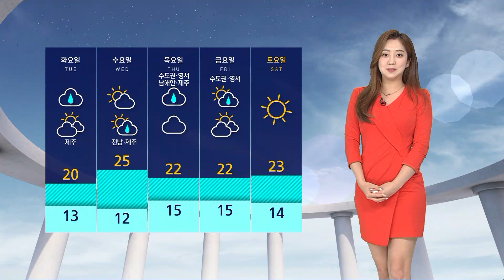[날씨] 서쪽 지방 중심 미세먼지 '나쁨'…내일 전국 비 / SBS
그제(22일)와 어제 내몽골 고원과 중국 고비사막에서 황사가 발원했습니다.
이 황사는 서풍을 타고 차츰 우리나라로 유입되고 있는데요, 아직 내륙은 깨끗한 대기질은 보이고 있습니다만, 백령도부터 우리나라도 황사가 관측되고 있습니다.
앞으로 서쪽 지방을 중심으로 오늘 미세먼지 농도가 나쁨 수준까지 오르겠습니다.